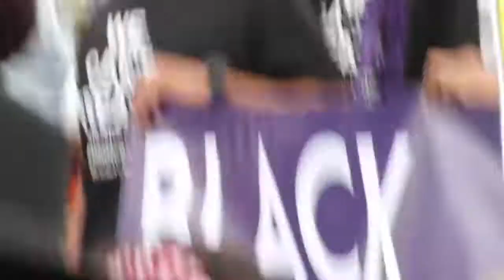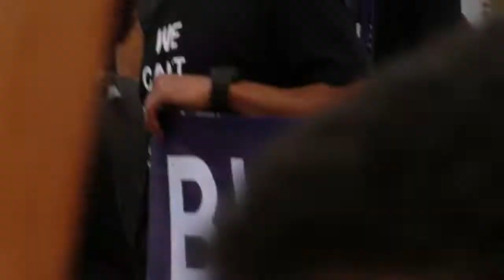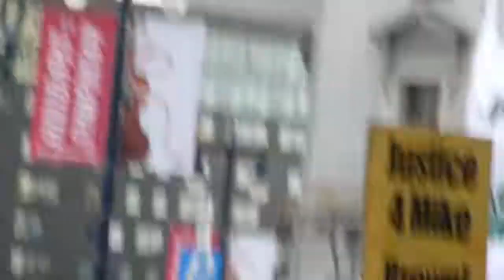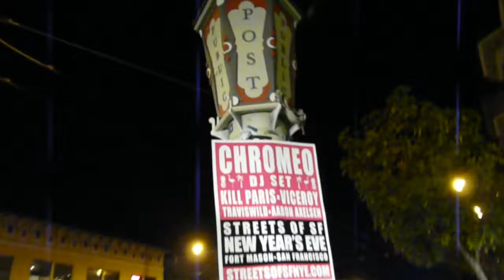Projectile Weapons and Militarized Police at Black Lives Matter Protest In San Francisco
Thousands of community members rally at the Ferry Building and march to protest the extrajudicial killing of unarmed black and brown people in America (one every 24 hours). For some reason, the Sheriff's Department thought it necessary to have projectile weapons at the march's terminus at San Francisco City Hall. There may or may not have been police snipers on the roof. There were more law enforcement personnel than protesters at the evening march up Market Street and down to the Mission, which begs the question: "What do these people do when not escorting protestors?"